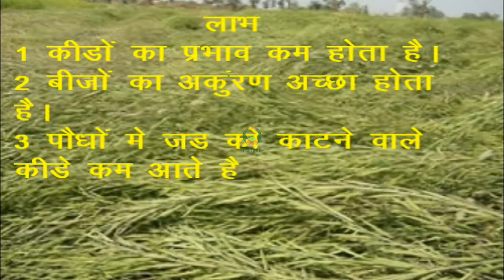राई के खेत की जुताई